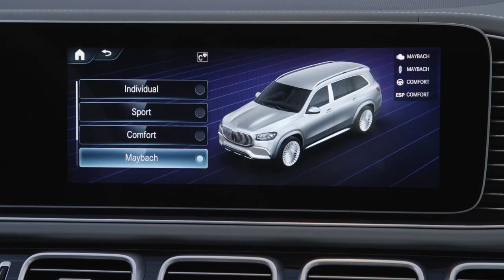Maybach History - 100 Years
“To present the best of the best”: that was the ambition voiced by Karl Maybach and his father Wilhelm when they debuted the Maybach 22/70 HP W 3 a century ago – planting the seed for Mercedes-Maybach to become one of the most unique and exclusive automotive brands today.

The philosophy expressed at Berlin’s motor exhibition that day has remained at the core of the brand ever since. Over the decades, as royalty, world leaders, movie stars and sports champions have travelled in Mercedes-Maybach vehicles, the double M emblem has come to signify the pinnacle of technical innovation and sophisticated luxury.  It is a seal of passion and creative empowerment. Maybach’s words today represent not just the “best” products but the “best” in society.